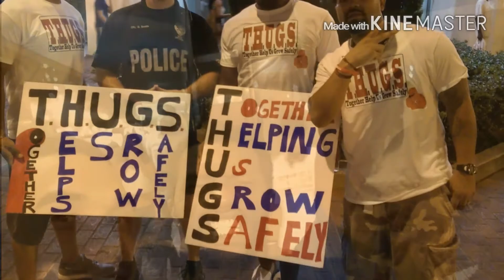WE ARE ONE!